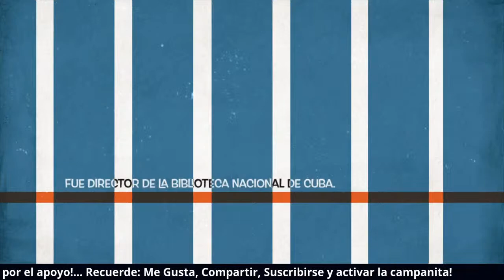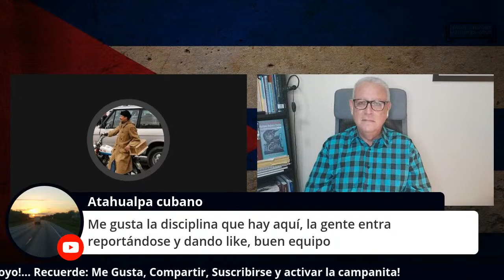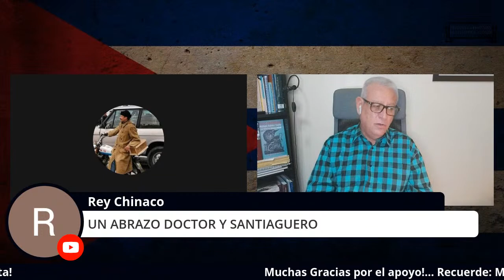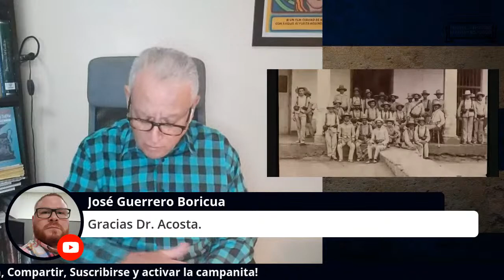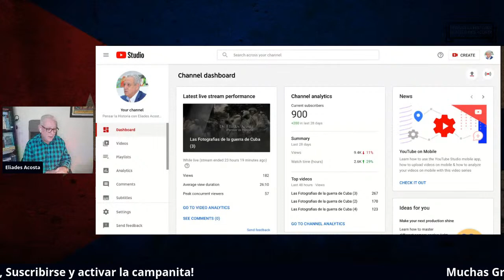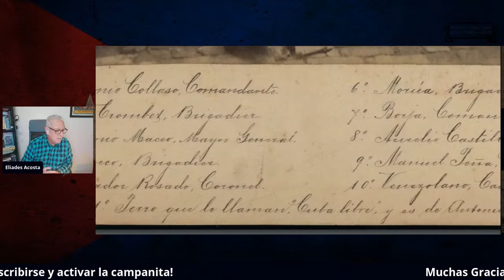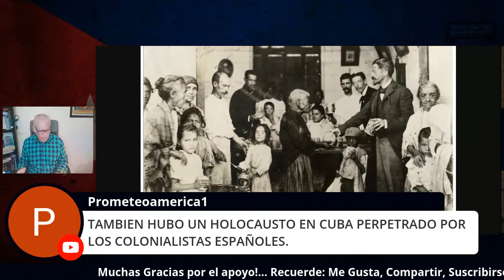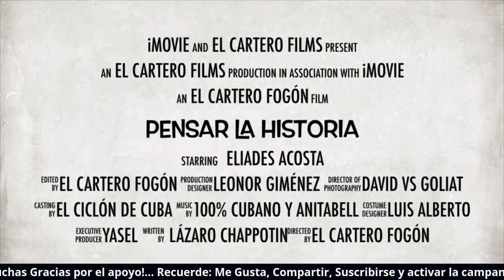Las Fotografias de la guerra de Cuba (4)